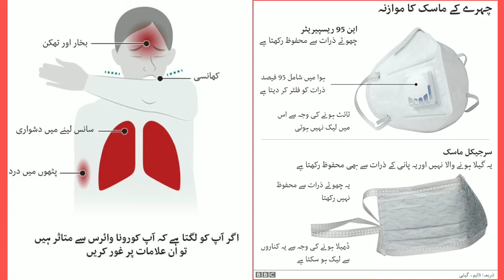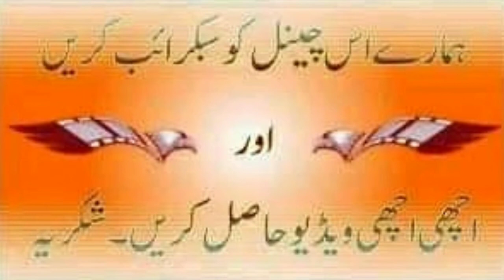CORONA VIRUS SE KAYSE BACHA JAE ? AHEM PAYGHAM۔ |کرونا وائرس سے کیسے بچا جائے؟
🌹Telegram_ owaisi shifa Khana 🌹

Owaisi Shifa Khanaچینل پر ڈالے گئے نسخے

चाय पीने के नुकसान -चाय से पैदा होने वाली बीमारियां-चाय इंसान को कमजोर कर देती हैं-और से करो बीमारियां पैदा करती है

तलबी नाकेफ फवाईद-तलबीना बनाने का तरीका-तलबीना किन बीमारियो की दवा है औ किन लोगों को खासकर इस्तेमाल करना चाहिए

दांतों की बीमारियों का इलाज-दांतो से खून आना बंद

مولانا محمد اویس اصلاحی حنفی
ہمارے ٹیلی گرام چینل سے جڑنے کیلئے گیلک کریں
اس کو خوب شئیر کیجئے اور اپنے دوستوں تک پہنچائیے